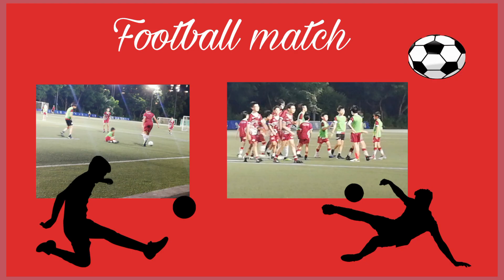Football match Green Vs maroon [hongkong]